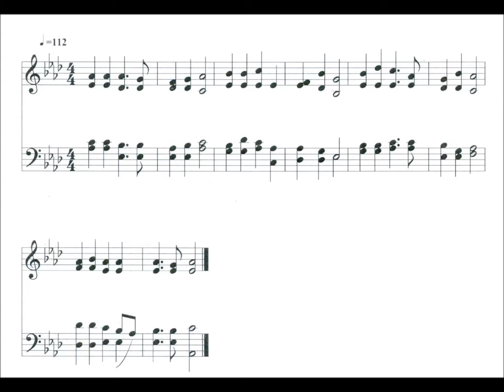Hark, My Soul, It is the Lord! (St Bees)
Text by: William Cowper 1768
Tune: St Bees by: John B Dykes 1862

1 Hark, my soul, it is the Lord!
’Tis thy Savior, hear His Word;
Jesus speaks, and speaks to thee,
Say, poor, sinner, lovest thou Me?

2 “I delivered thee when bound,
And, when bleeding, healed thy wound;
Sought thee wandering, set thee right,
Turned thy darkness into light.

3 “Can a woman’s tender care
Cease toward the child she bare?
Yes, she may forgetful be,
Yet will I remember thee.

4 “Mine is an unchanging love,
Higher than the heights above,
Deeper than the depths beneath,
Free and faithful, strong as death.

5 Thou shalt see My glory soon,
When the work of grace is done;
Partner of My throne shalt be:

6 Lord, it is my chief complaint
That my love is weak and faint;
Yet I love Thee, and adore:
O for grace to love Thee more!